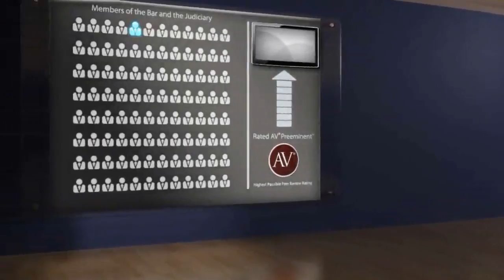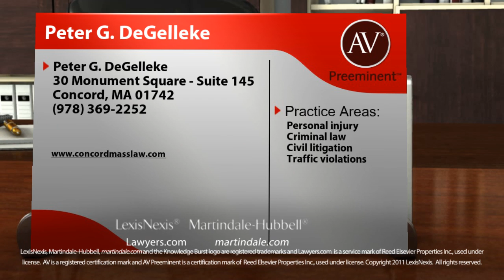Peter G. DeGelleke Concord MA, Personal injury Lawyer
Peter G. DeGelleke of Peter G. DeGelleke 30 Monument Square - Suite 145, Concord, MA 01742. Practice areas include Personal injury, Criminal law, Civil litigation and Traffic violations.
For more than 130 years, lawyers have relied on the AV® Preeminent™ rating while searching for their own expert attorneys. Now anyone can depend on this important, trusted rating. The Martindale-Hubbell® AV® Preeminent™ rating is the highest possible rating for an attorney for both ethical standards and legal ability. This rating represents the pinnacle of professional excellence. It is achieved only after an attorney has been reviewed and recommended by their peers - members of the bar and the judiciary. Peter G. DeGelleke has achieved an AV® Preeminent™ Rating from Martindale-Hubbell®.